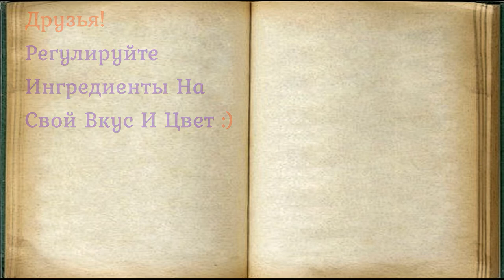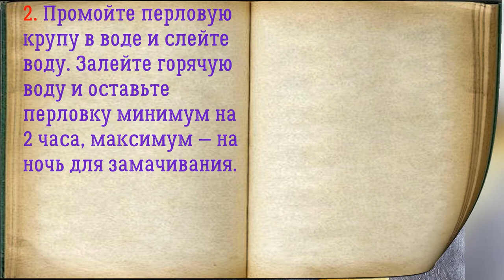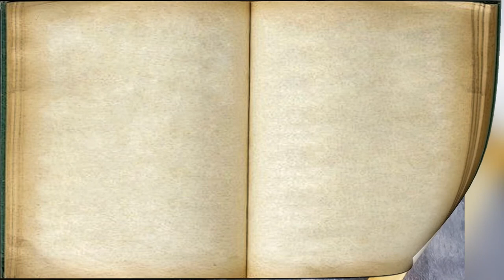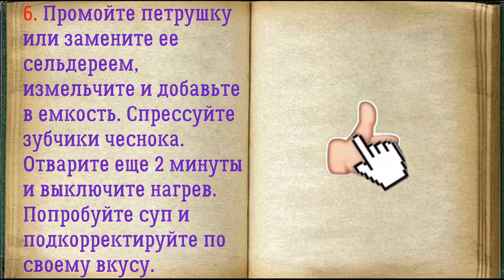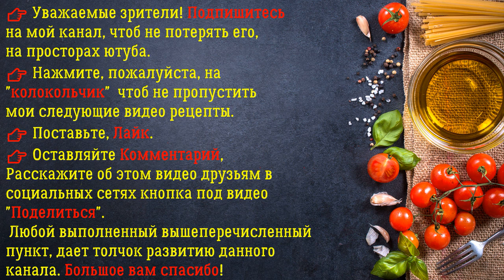👉 Шотландский Суп / 👉 Книга Рецептов / Bon Appetit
✅ Шотландский Суп 👇

Ингредиенты:
*Баранина  — 350 Грамм
*Вода горячая  — 1,5 Литра
*Соль  — 0,5 Чайных ложки
*Лавровый лист  — 2, 3 Штук
*Перловая крупа  — 150 Грамм

Густой и сытный шотландский суп обязательно согреет вас в прохладные дни. Главное замочите перловку заранее, чтобы крупа быстрее сварилась. Вы можете заменить петрушку стеблевым или листовым сельдереем, что придаст горячему еще больший аромат и вкус.

👉 Пошаговое приготовление 👇

1. Подготовьте указанные ингредиенты для Шотландского Супа.

2. Промойте перловую крупу в воде и слейте воду. Залейте горячую воду и оставьте перловку минимум на 2 часа, максимум — на ночь для замачивания.

3. Баранину промойте в воде, срежьте с мяса жилы и пленки. Нарежьте кусочками и выложите в кастрюлю, добавляя туда же очищенный репчатый лук и лавровые листья. Влейте 1 литр горячей воды и отварите мясо в течение 1,5 часов на умеренном нагреве, сняв образовавшуюся пену.

4. Перловую крупу отварите в 0,5 л. горячей воды примерно 40 минут. Удалите из бульона с мясом лук, и выложите в него перловую крупу.

5. Очистите картофель и морковь, промойте и нарежьте средними кубиками или ломтиками. Выложите в кастрюлю, всыпьте соль. Отварите примерно 15 минут до готовности картофеля.

6. Промойте петрушку или замените ее сельдереем, измельчите и добавьте в емкость. Спрессуйте зубчики чеснока. Отварите еще 2 минуты и выключите нагрев. Попробуйте суп и подкорректируйте по своему вкусу.

7. Суп получается очень густым, он отлично утоляет чувство голода на долгие часы. Разлейте горячий густой суп в тарелки и подайте к столу горячим вместе с хлебом. Суп можно подавать со сметаной или майонезом.